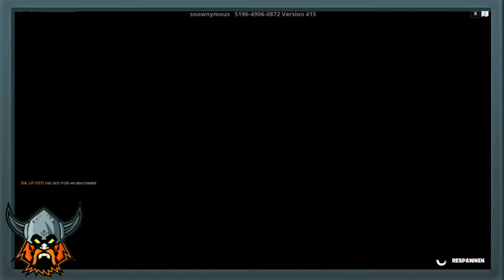FORTNITE: 😱GRATIS XP MAP😱 / 350+ Level Default Deathrun